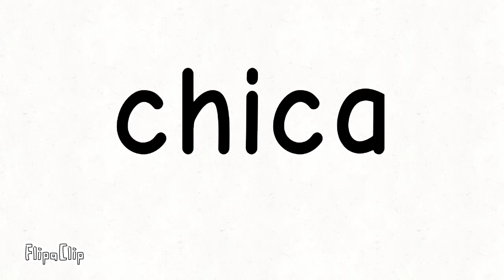Jolly 2 chapter 2 fan made